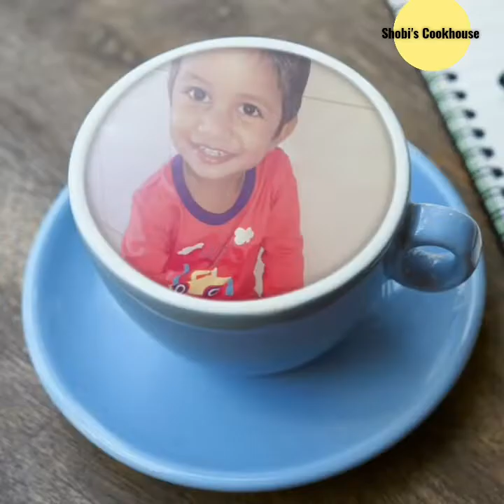A DAY WITH MY LITTLE ONE|DAILY ROUTINE OF TODDLER|JASU'S MORNING ROUTINE IN TAMIL|KIDS SPECIAL VLOG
SWING CAR -

ELEPHANT TRAIN SET -

ALPHABET NUMERAL FOAM MAT

505 ACTIVITIES FOR KIDS BOOK -

TRAIN SET -